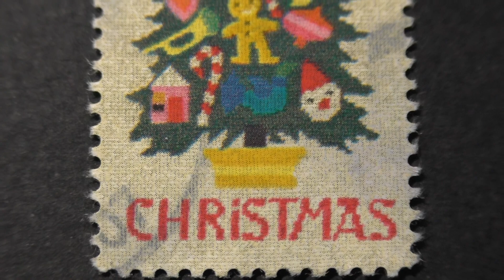Postage stamp. USA. Christmas tree with toys. Price 8 cents